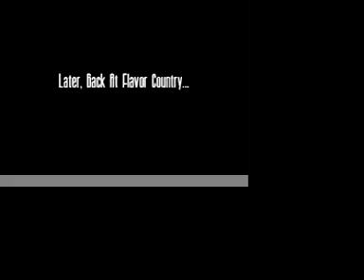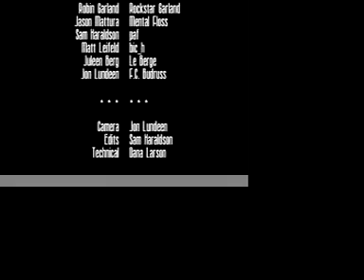Flavor Country - All Against One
All against one is one of Flavor Country Films and Wall of TVs Productions short films.  It is an action movie about the one mans struggle to keep a secret from those who want access to "the stuff".

All are pitted against one in this fast-paced adventure which includes fisticuffs, car chases, guns, drugs, death and more.  All with a wonderful soundtrack by Minneapolis based group Intendo.

Flavor Country Films & Wall of TVs Productions
Gonna Get Laid: Jeremy Sondril
Knude: Eric Knutson
Rockstar Garland: Robin Garland
Mental Floss: Jason Mattura
paf: Sam Haraldson
bic_h: Matt Leifeld
Le Berge: Juleen Berg
F.C. Budruss: Jon Lundeen
Cameras: Jon Lundeen
Edits: Sam Haraldson
Technical: Dana Larson